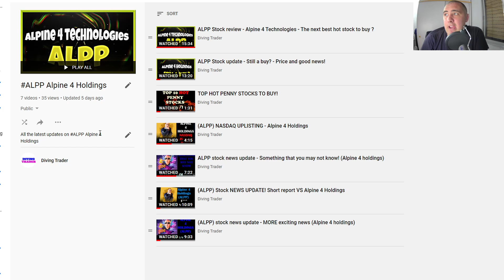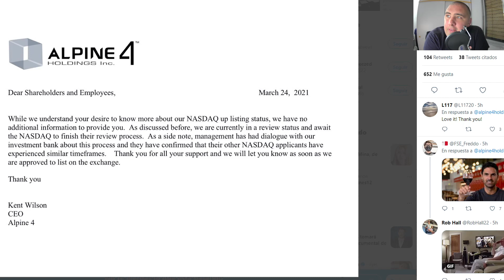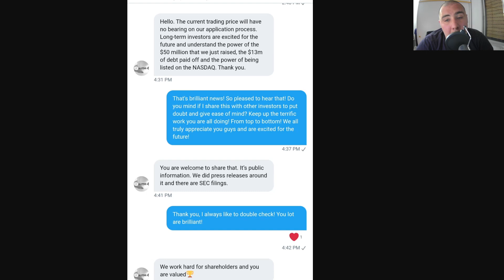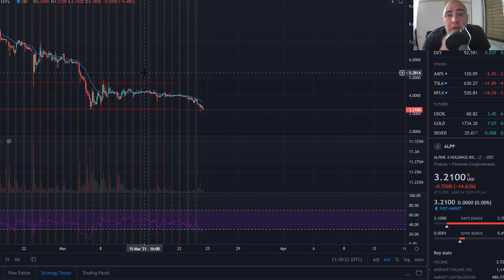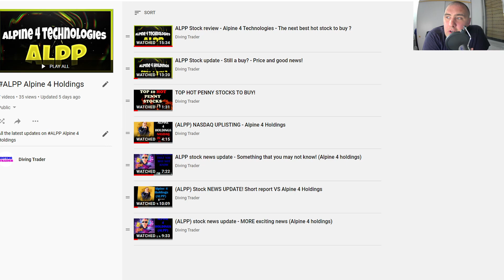ALPP stock news update - Rejected from the NASDAQ for being under 4 USD? (Alpine 4 holdings)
In this video we will be looking at the latest news and price chart.

My videos contain personal views and opinions and are intended strictly for information, education & entertainment purposes. I do not provide investment advice or investment strategy.